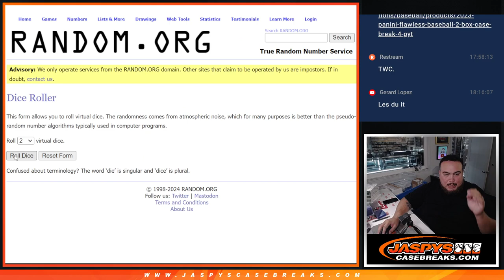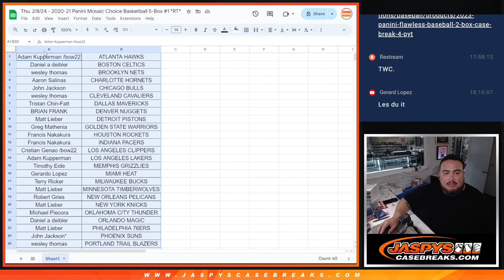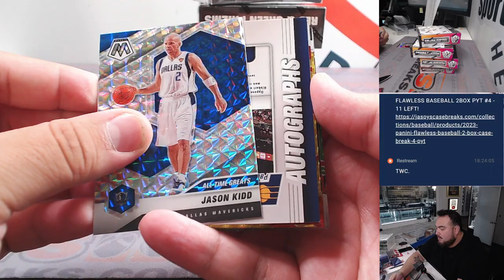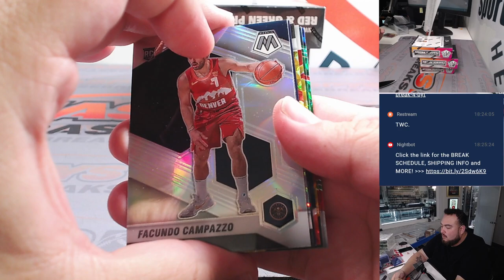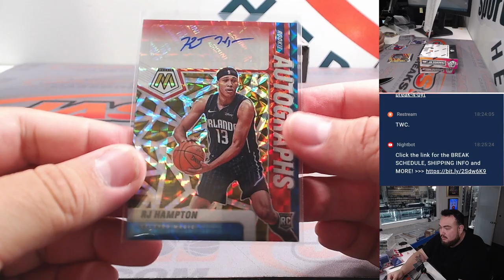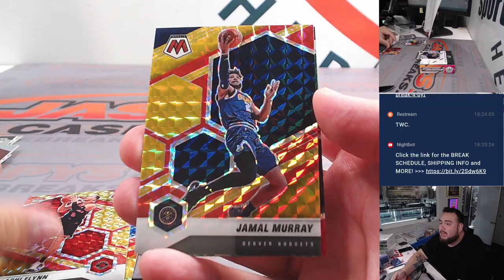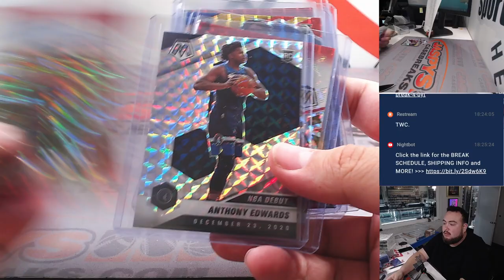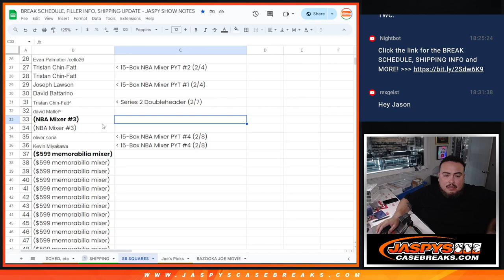Thu. 2/8/24 - 2020-21 Panini Mosaic Choice Basketball 5-Box #1 *RT*